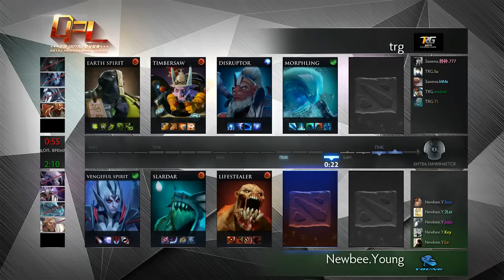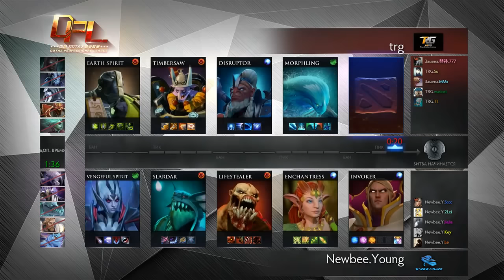NEWBEE.Y vs TRG,DPL,game 1